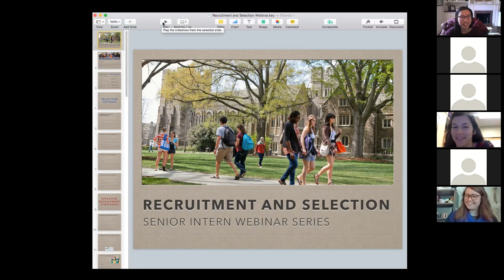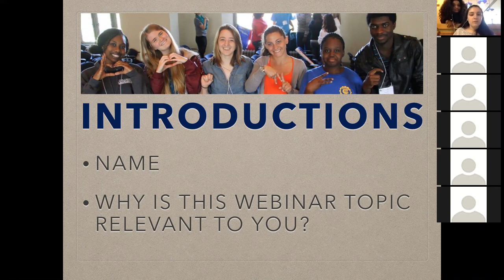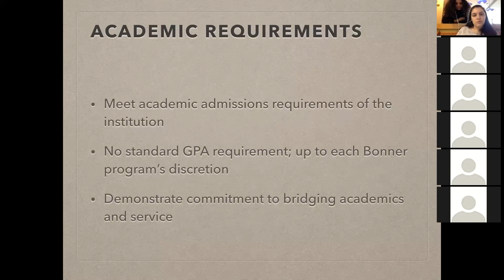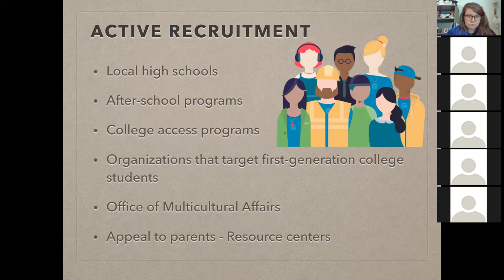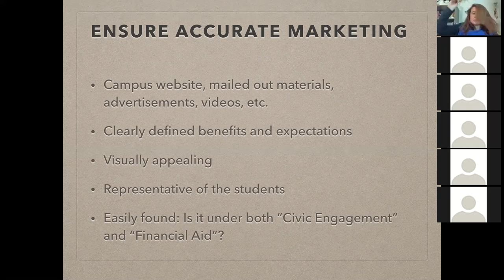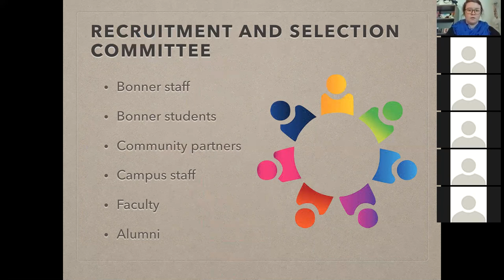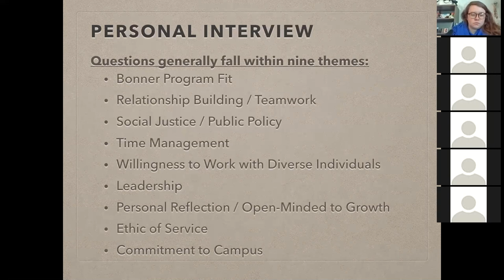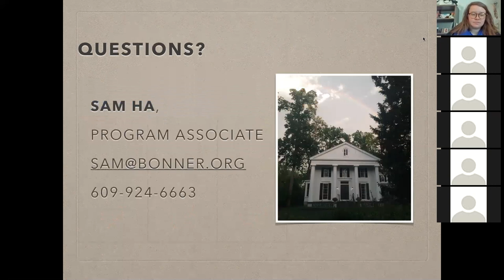Bonner Recruitment and Selection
This webinar is the third installment in the 2017-18 Senior Intern Webinar Series designed to support senior interns. This presentation provided strategies to recruit a diverse, committed, and representative cohort of Bonners, template materials to support the application and interview process, and numerous examples of successful recruitment and selection tactics. This webinar took place on January 24, 2018.